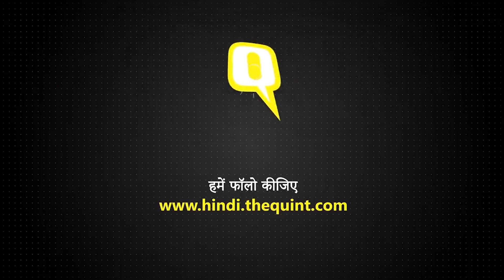UP में गढ़ सीट से BJP MLA Kamal Malik पानी भरे रास्ते में पैदल चलते दिखे । Quint Hindi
ये हैं यूपी में गढ़ सीट से बीजेपी MLA कमल मलिक जो पानी भरे रास्ते में पैदल चलते दिखे. कहा गया कि जलभराव से नाखुश पब्लिक ने उन्हें पानी में चलवाया. लेकिन बाद में विधायक बोले- मैं अपनी मर्जी से पानी में चला. वीडियो देखकर आप खुद ही तय कीजिए कि क्या है माजरा?